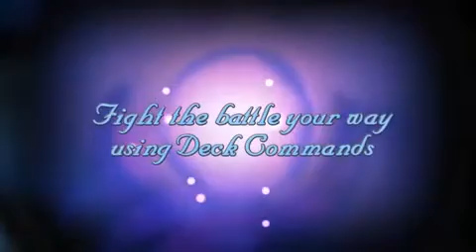Kingdom Hearts Birth by Sleep - All Out Attack!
new video published on the offcial site of kingdom hearts bbs